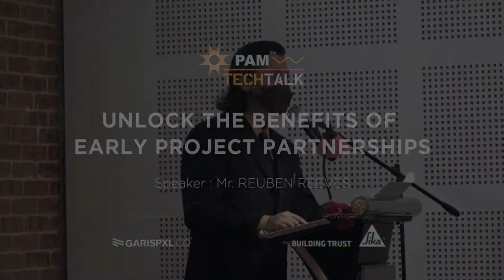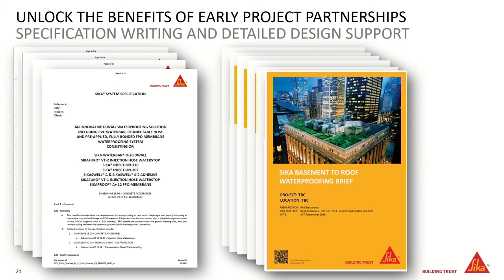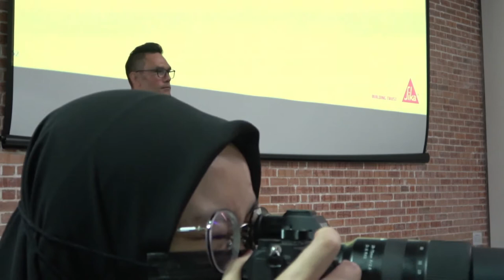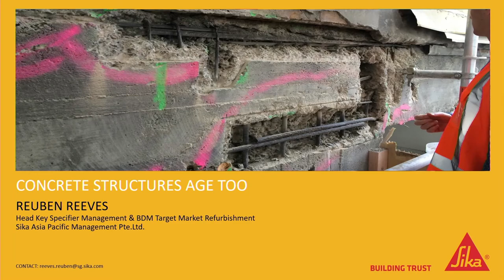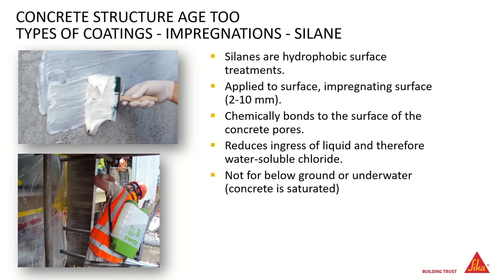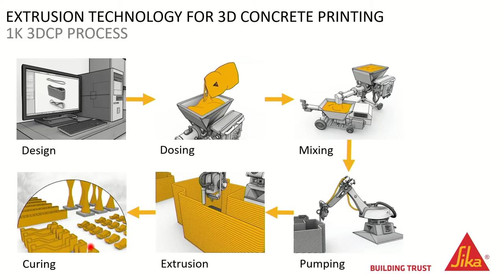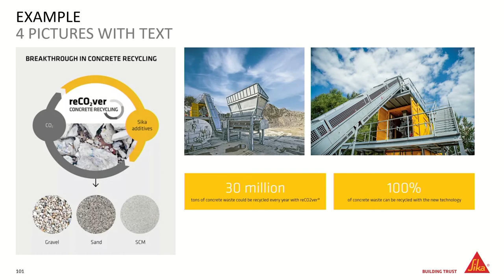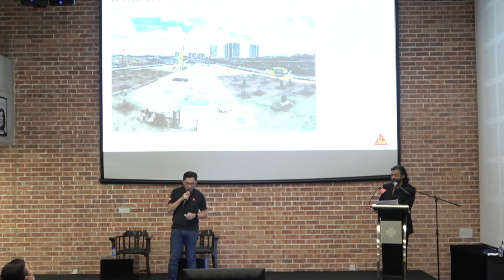UNLOCK THE BENEFITS OF EARLY PROJECT PARTNERSHIPS | Mr. REUBEN REEVES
Topic: Unlock The Benefits Of Early Project Partnerships
Speaker: Mr. Reuben Reeves